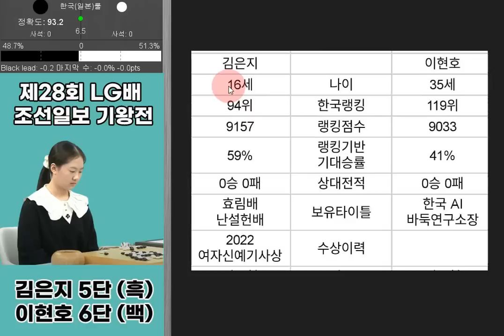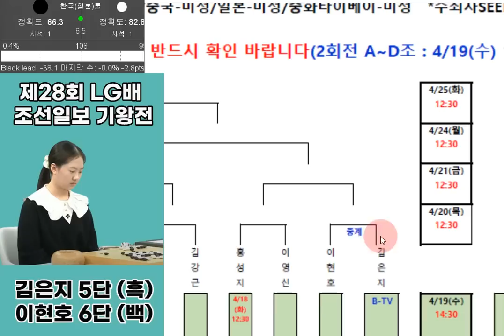제28회 LG배 조선일보 기왕전 국내 선발전 예선2차전 김은지 5단(랭킹94위) - 이현호6단(랭킹119위). 완벽한 반명운영이 돋보인 대국입니다.김은지(백)-이현호(흑)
제28회 LG배 조선일보 기왕전 국내 선발전 예선3차전  김은지 5단(랭킹94위) - 금지우4단(랭킹69위).완벽한 반명운영이 돋보인 대국입니다.